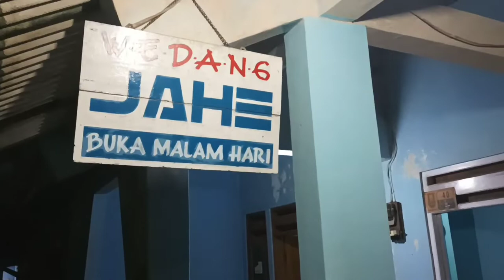Mendoan Jumbo Susu Jahe Kombinasi Mantab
Assalamu'alaikum

Referensi untuk teman-teman yang lagi bertugas di cilacap atau liburan monggo bisa di coba tempatnya ada di Jl. Kalimantan Kabupaten Cilacap, masuk kedalam sedikit btw ada di google maps juga kok..

Berikut Harganya
1 Porsi Mendoan Rp 2.000,-
1 Porsi Gelas Kecil Susu Jahe Rp 6.000,-

Wassalamu'alaikum